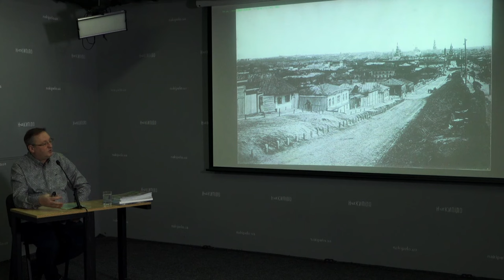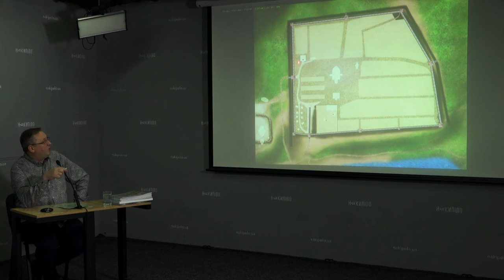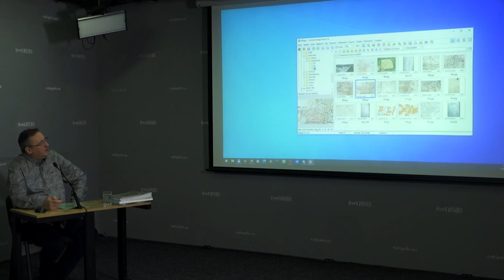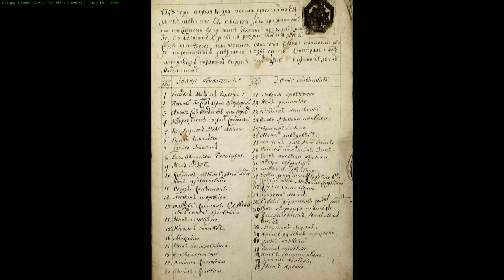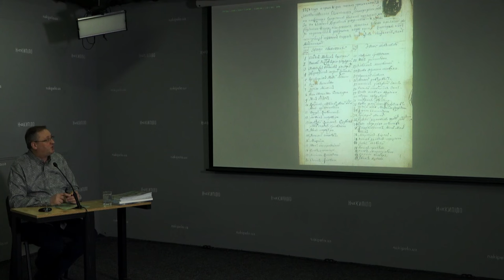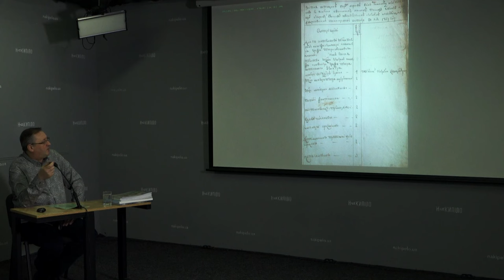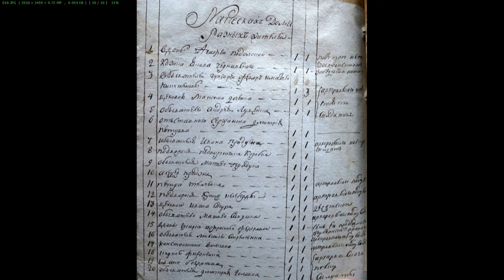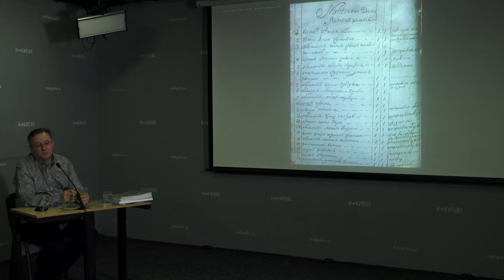Місцевість, топоніми, вулиці. Історичні вечори з Андрієм Парамоновим. Лекція №4